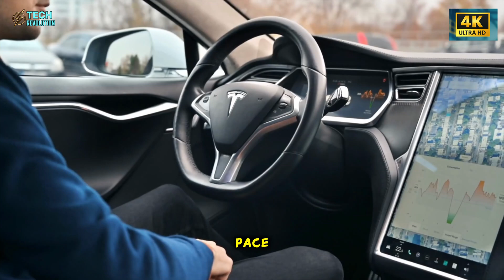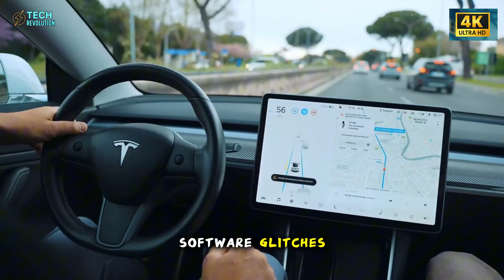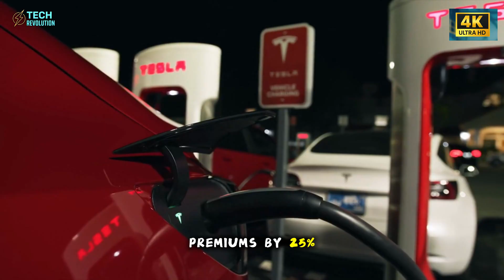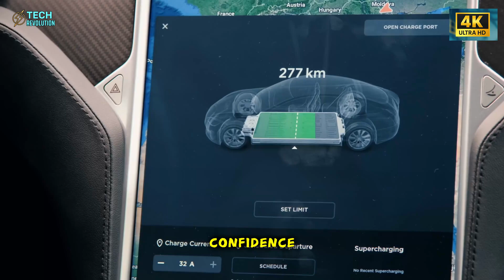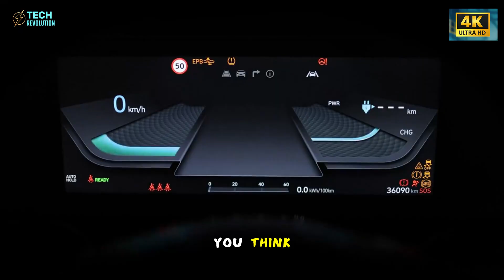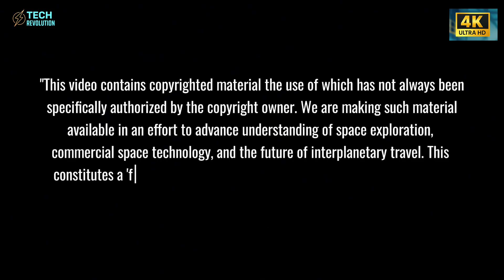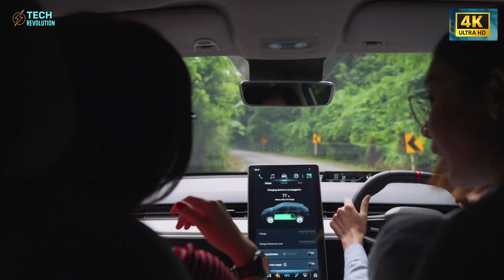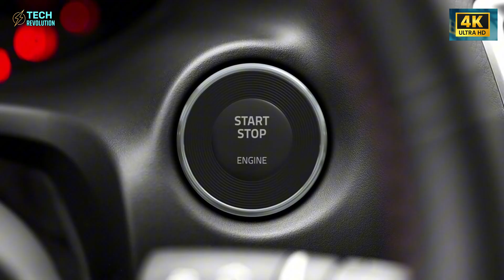Tesla Model 2 FINALLY HERE: Designed For Seniors...What's SHOCKING?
Tesla Model 2 Redefines the Future—Built for Seniors, Designed for Everyone’s Heart.
⏳ Timeline:
00:00 – Tesla Model 2 SHOCKS Everyone With Its Real Purpose
03:43 – Tesla Model 2 Brings Back Physical Buttons—Why Now?
05:08 – Tesla Model 2 Targets a $2 Trillion Power Market
06:42 – Tesla Model 2 Secretly Builds Trust for Autonomy
07:41 – Tesla Model 2 Feels Advanced—Not Just Looks Futuristic
09:28 – Tesla Model 2 Hides a Deeper Revolution in Simplicity
🔔 You may be interested in: